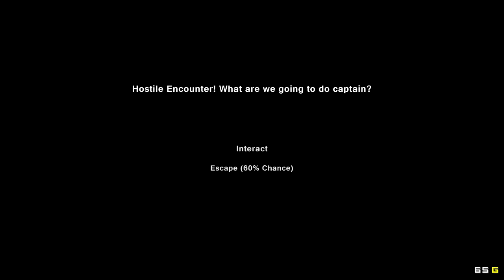Pixel Piracy Early Access - Crabs and Watermelons - Ep4